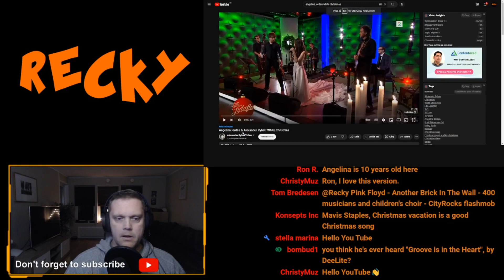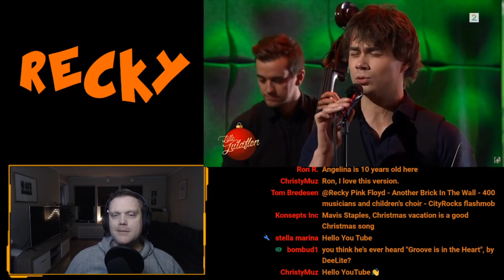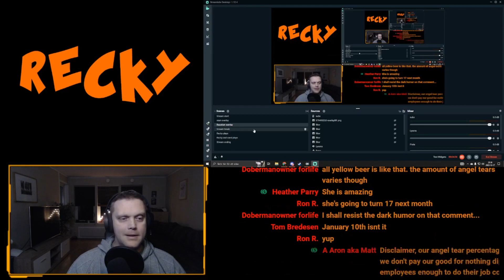Recky reacts to: Angelina Jordan - White Christmas feat. Alexander Rybak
So young yet so much talent!